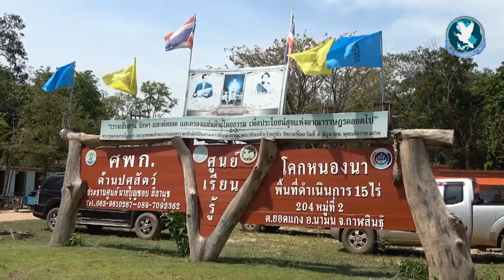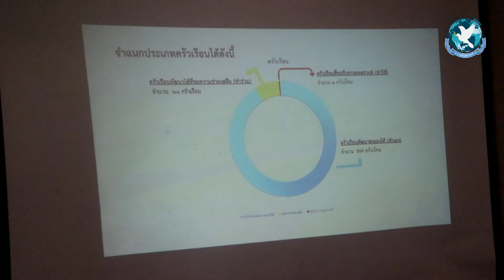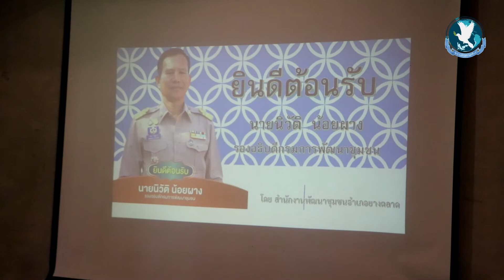รองอธิบดี พช. ลงพื้นที่โคก หนอง นา โมเดล จ.กาฬสินธุ์ แนะเกษตรกรแปรรูปผลิตภัณฑ์เพิ่มมูลค่า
รองอธิบดี พช. ลงพื้นที่ตรวจเยี่ยมโครงการ “โคก หนอง นา โมเดล” จ.กาฬสินธุ์ แนะเกษตรกรแปรรูปผลิตภัณฑ์เพิ่มมูลค่า

รองอธิบดีกรมการพัฒนาชุมชน ลงพื้นที่ตรวจเยี่ยมประเมินผลการดำเนินงาน โครงการ “โคก หนอง นา โมเดล” จ.กาฬสินธุ์ พบผลการดำเนินงานประสบความสำเร็จร้อยละ 80% คาดเป็นแรงบันดาลใจ ต้นแบบสร้างความยั่นยืนให้กับชุนชนในพื้นที่ แม้ว่าจะไม่มีงบประมาณโครงการโคกหนองนาในปีถัดไปอีกแล้ว

(17 พ.ค.) เวลา 09.30 น. นายนิวัติ น้อยผาง รองอธิบดีกรมการพัฒนาชุมชน พร้อมด้วย นายวสันต์ ชิงชนะ ผู้ตรวจราชการ กรมการพัฒนาชุมชนเขต 12 และคณะเดินทางลงพื้นที่ตรวจเยี่ยมติดตามความกว้าหน้าการพัฒนาพื้นที่เรียนรู้ชุมชนต้นแบบ “โคก หนอง นา โมเดล” แปลง CLM ขนาดพื้นที่ 15 ไร่ ของ นายบุญชอบ ลีลานุช ตำบลยอดแกง อ.นามน จ.กาฬสินธุ์ โดยมี นางสาวอ้อมอารีย์ ยี่วาศรี นายอำเภอนามน นายอุทัย สิงห์ทอง พัฒนาการจังหวัดกาฬสินธุ์ นายวสันต์ ศรีนุกูล พัฒนาการอำเภอนามน พร้อมด้วยหัวหน้าส่วนราชการท้องถิ่น ร่วมให้การต้อนรับ

นายนิวัติ น้อยผาง รองอธิบดี พช. เปิดเผยว่า โคก หนอง นา โมเดล เป็นโครงการเรียนรู้ต้นแบบพัฒนาคุณภาพชีวิต ประยุกต์หลักทฤษฎีใหม่สู่โคกหนองนาโมเดล โดยใช้เวลาเรียนรู้ 5 ปี ซึ่งช่วงนี้เป็นช่วงที่ผ่านพ้นขบวนการงบประมาณ โดยหลักการแล้วถือว่าเป็นการลงทุนร่วมระหว่างเจ้าของแปลงที่ดินที่มีจิตอาสา ซึ่งมีความคาดหวังว่าจะเป็นผู้นำการเปลี่ยนแปลงสู่ความยั่งยืน กับหน่วยงานราชการโดยกรมการพัฒนาชุมชน จากการประเมินแล้ว ในพื้นที่ จ.กาฬสินธุ์ มีความสำเร็จของโครงการไปแล้วประมาณ 80% ซึ่งตัวเลข 80% นี้ มีปัจจัยเข้ามาเกี่ยวข้องในเรื่องของสภาพพื้นที่จังหวัดกาฬสินธุ์ ไม่เอื้ออำนวยต่อการกักเก็บน้ำ และดินที่มีลักษณะเค็ม

อย่างไรก็ตาม กรมการพัฒนาชุมชน มุ่งหวังว่า โครงการ โคกหนองนาโมเดล ขนาด CLM และ HLM จะเป็นแหล่งเรียนรู้ประจำพื้นที่ เข้าถึงได้ง่าย มีผู้บริหารจัดการแปลงที่เป็นชาวบ้านตัวจริง จะสร้างแรงบันดาลใจ สู่ความเป็นต้นแบบความสำเร็จ ความยั่นยืนให้กับชุมชนในพื้นที่ ตามมิติที่ว่า ทำให้ดู อยู่ให้เห็น เป็นให้คิด ในรูปแบบของบันได 9 ขั้น สู่ความพอเพียง และความยั่งยืน ของการประยุกต์หลักของทฤษฎีใหม่โคกหนองนาโมเดล

ซึ่งในอนาคต แม้ว่าโครงการโคกหนองนา จะไม่ได้ไปต่อ ทางรัฐจะไม่มีงบประมาณมาสนับสนุนต่อ กรมการพัฒนาชุมชน ได้แยกโครงการออกเป็น 2 ส่วน คือ โครงการโคกหนองนา พช.ใช้งบประมาณจาก เงินกู้กับงบประมาณแบบปกติของกรมฯในรูปแบบของ “หมู่บ้านเศรษฐกิจพอเพียง” กับโครงการโคกหนองนาทำเอง ซึ่งท้ายที่สุดก็จะเป็นเครือข่ายร่วมกัน

ขณะที่ นายชอบ ลีลานุช เจ้าของ แปลง CLM ขนาดพื้นที่ 15 ไร่ เปิดเผยว่า โคกหนองนาแห่งนี้ กำลังขับเคลื่อนให้เป็นศูนย์เรียนรู้ เพื่อที่จะได้ถ่ายทอดองค์ความรู้ให้กับพี่น้องประชาชนผู้ที่เข้ามาเรียนรู้ต่อ มีฐานเรียนรู้ทั้งหมด 9 ฐาน โดยแต่ละฐานจะมีการต่อยอดให้กับผู้ที่เข้ามาเรียนรู้ศึกษาดูงานได้นำความรู้ไปพัฒนาตนเอง โดยเฉพาะในเรื่องของการส่งเสริมอาชีพ ซึ่งมีหลากหลายอาชีพในศูนย์เรียนรู้แห่งนี้ และที่สำคัญจะมีการต่อยอดโครงการโคกหนองนาแห่งนี้ ให้เป็นจุดในการขับเคลื่อน การพัฒนา การช่วยเหลือ และมีการเพิ่มศูนย์เรียนรู้แม่ของแผ่นดินเข้ามาด้วย เพื่อส่งเสริมการเรียนรู้ให้กับผู้ที่ผ่านการบำบัดยาเสพติดในอนาคต

ต่อมาช่วงบ่ายนายนิวัติ น้อยผาง รองอธิบดีกรมการพัฒนาชุมชนพร้อมคณะ ได้ลงพื้นที่ตรวจเยี่ยมโครงการ โคก หนอง นา โมเดล ณ วนเกษตรบ้านโฮม อ.ยางตลาด จ.กาฬสินธุ์ ซึ่งเป็นแปลง HLM ขนาดพื้นที่ 3 ไร่ ของนายวัชรพงศ์ ชาวสามทอง หมู่ที่ 20 อ.ยางตลาด โดยมีนายสันติ จัตุพันธ์ นายอำเภอยางตลาด นายปัตพงศ์ อ่อนโพธา พัฒนาการอำเภอยางตลาด นายสุนทร พหลทัพ พัฒนาการอำเภอท่าคันโท พร้อมด้วยหัวหน้าส่วนราชการ เจ้าหน้าที่สำนักงานพัฒนาชุมชนอำเภอยางตลาดให้การต้อนรับ

นายปัตพงศ์ อ่อนโพธา พัฒนาการอำเภอยางตลาด กล่าวรายงานผลการดำเนินงาน โครงการพัฒนาพื้นที่ต้นแบบการพัฒนาคุณภาพชีวิต ตามหลักทฤษฎีใหม่ประยุกต์สู่ “โคก หนอง นา โมเดล” ให้รองอธิบดีพร้อมคณะทราบว่า “อำเภอยางตลาดได้รับงบประมาณ ได้รับงบประมาณโครงการ โคก หนอง นา โมเดล แบ่งเป็นขนาดพื้นที่ 1 ไร่ จำนวน 117 แปลง เป็นเงิน 4,529,436.02 บาท, ขนาดพื้นที่ 3 ไร่ จำนวน 131 แปลง เป็นเงิน 11,826,054.02 บาท และขนาดพื้นที่ 15 ไร่ จำนวน 7 แปลง เป็นเงิน 3,301,585 บาท โดยผลที่ได้รับจากโครงการ ผู้เข้าร่วมโครงการฯ มีแหล่งน้ำเพื่อการเกษตร มีการปลูกพืชผักสวนครัว ไม้ยืนต้น สมุนไพรและเลี้ยงสัตว์ ปัจจุบันบางรายมีรายได้จากการจำหน่ายพืชผักสวนครัวและสัตว์ด้วย

ด้านนายวัชรพงศ์ ชาวสามทอง เจ้าของแปลง HLM ขนาดพื้นที่ 3 ไร่ กล่าวว่า “ตอนนี้โครงการโคกหนองนาโมเดลของเรามาถึงบันไดขั้นที่ 7 แล้วคือเก็บรักษาและแปรรูป ซึ่งต่อไปก็จะต่อเป็นการต่อยอดโดยการรวมกลุ่มเครือข่ายเพื่อแปรรูปหาตลาดจำหน่าย ซึ่งตนเองยินดีอาสาเป็นพื้นที่ตลาดเพื่อให้เครือข่ายโคกหนองนาได้นำสินค้าและผลิตภัณฑ์ของทุกคนมาจำหน่ายได้เพราะแปลงโคกหนองนาของตนเองต่อยอดให้เป็นโมเดลต้นแบบแล้ว”

หลังจากนั้นนายวัชรพงศ์ ชาวสามทอง ได้พารองอธิบดีพร้อมคณะ เยี่ยมชมฐานองค์ความรู้ที่อยู่ในพื้นที่ ฐานแรกเป็นฐานสูบน้ำพลังงานแสงอาทิตย์ ไม่ต้องใช้น้ำมันหรือไฟฟ้า ฐานที่ 2 เป็นโรงเรือนอัจฉริยะ ที่มีระบบให้น้ำแบบอัตโนมัติด้วยเทคโนโลยีล่าสุด มีการวัดความชื้นในดิน หากความชื้นน้อยก็จะมีการพ่นละอองน้ำให้พืชอัตโนมัติทันที ฐานที่ 3 เป็นฐานปรุงดิน โดยใช้เศษใบไม้มาหมักปรุงให้เป็นดินที่สามารถนำไปปลูกพืชชนิดต่าง ๆ ได้ ส่วนฐานที่ 4 เป็นฐานเตาเผาถ่ายแบบไร้ควัน ที่มีระบบหล่อเย็นสามารถเก็บน้ำส้มควันไม้ได้อีกด้วย